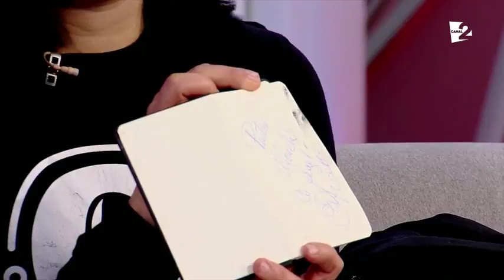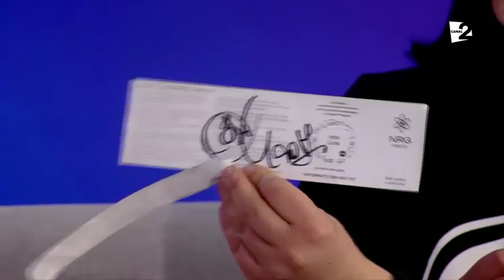Vorbe Bune cu Lilu (7 iunie 2018) - Editie COMPLETA